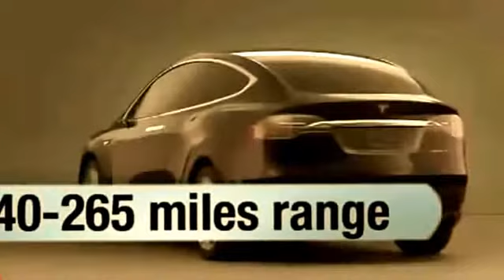Elon Musk Announched "Tesla Model X"